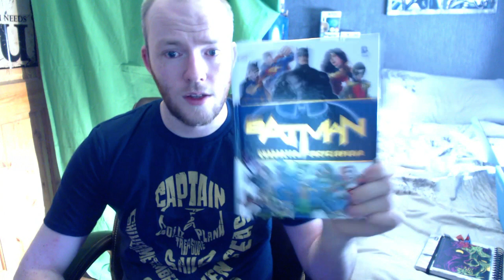My Geek Box Unboxing - May 2017